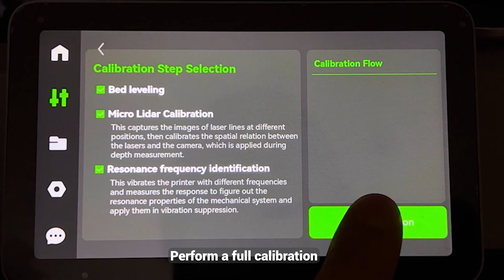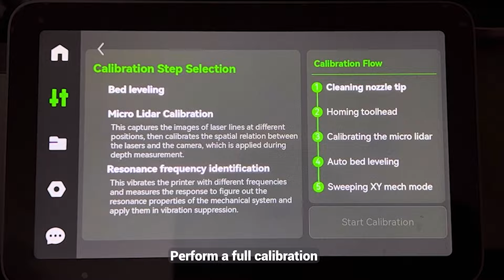Cleaning Guide for Carbon Rods on a Bambu Lab Printer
Follow the guide to clean the carbon rods and adjust the belt tension on a Bambu Lab printer.

This guide should be followed if the printer shows the 0300_1000_0002_0002 error.

Bambu Lab is a consumer tech company focusing on desktop 3D printers. Starting with the X1 series, Bambu Lab builds state-of-the-art 3D printers that break the barriers between the digital and physical worlds, bringing creativity to a whole new level.